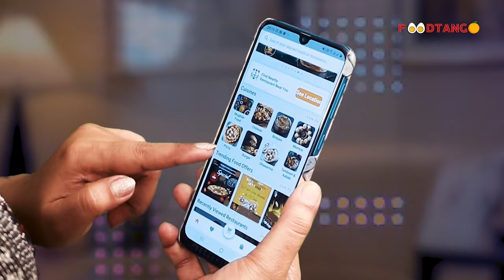अवैध मीट की दुकान बंद करो,चुनाव जीतते ही बीजेपी विधायक एक्शन में || Islamuddin Khan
भगवाधारी बाबा बालमुकुंद आचार्य चुनाव जीतते ही फुल एक्शन मोड में नजर आने लगे हैं। सोमवार को वह अपनी विधानसभा में मांस की दुकानों को बंद करवाने के लिए पहुच गए आपको बतादे की राजस्थान में बड़ी जीत हासिल करने के बाद बीजेपी में अभी सरकार गठन की प्रक्रिया शुरू भी नहीं हुई है कि पार्टी के जीते हुए विधायक एक्शन में आ गए हैं. राजस्थान के जयपुर की हवा महल सीट से जीतने वाले बालमुकुंद आचार्य जीत का सर्टिफिकेट मिलते ही सड़कों पर अवैध रूप से खुली मीट की दुकानों के खिलाफ अभियान शुरू कर दिया है. उन्होंने नगर निगम के अधिकारियों को फोन करके सख्त शब्दों में अवैध मीट की दुकानें हटाने के निर्देश दिए.